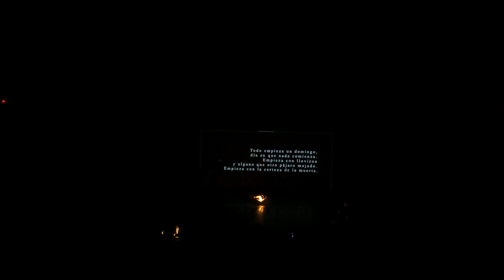Cuento Sin Moraleja - Teatro De La Danza "Guillermina Bravo" - 2023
Full - WorkInProgress